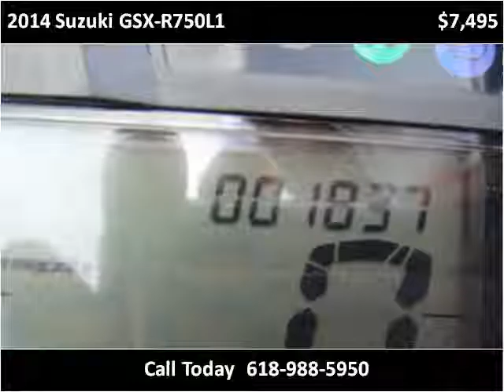2014 Suzuki GSX-R750L1 Used Cars Carterville IL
This 2014 Suzuki GSX-R750L1 is available from Cycle Connection.